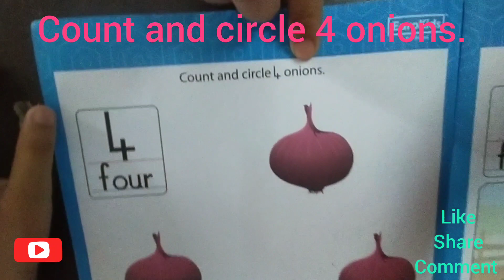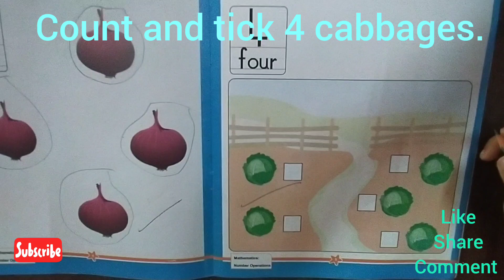Count and circle 4 onions ll Count and tick 4 cabbages ll Nursery Class English worksheet for kids.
write Count and Colour the correct number box or Tick the Vegetable that matches the shadow in each row👇

Write Cross the odd Vegetable in each row/Colour the circles with the letter Gg to reach the goat👇

Write Circle and match the pictures that begin with the letter Gg and Hh to the letter ke link 👇

Hi -
"Kids "

Thank 🙏